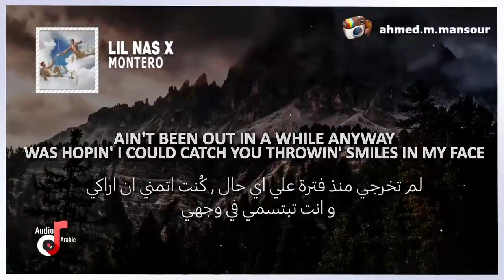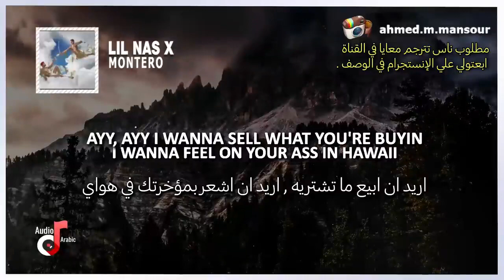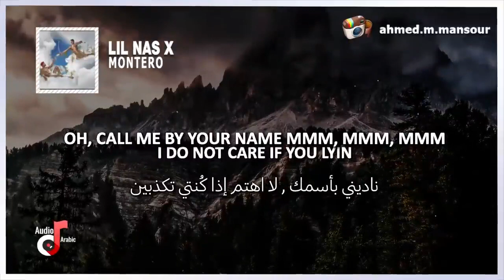مترجمة Lil Nas X MONTERO Call Me By Your Name lyrics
قناة أغنى